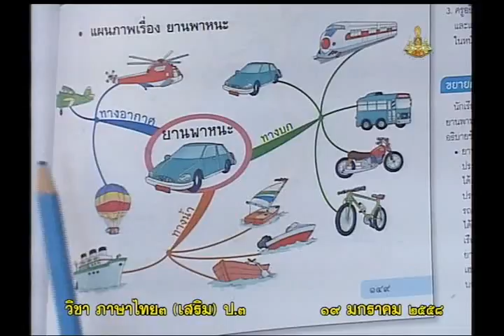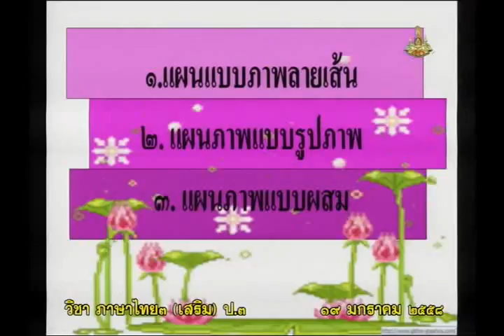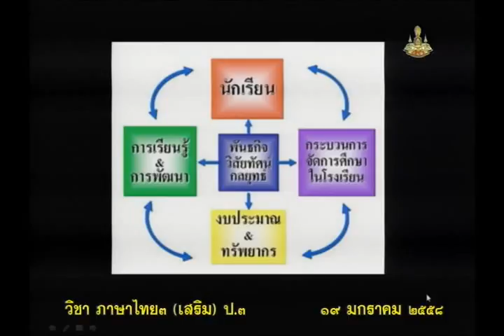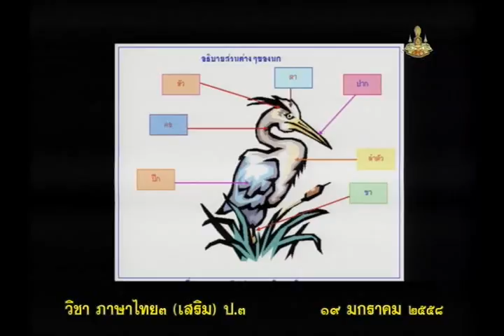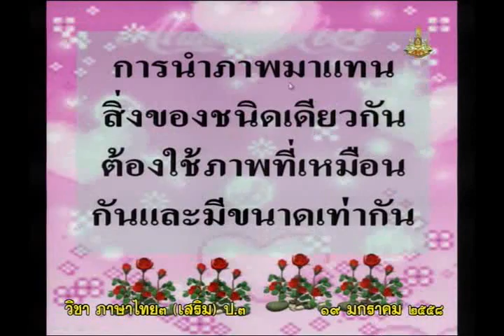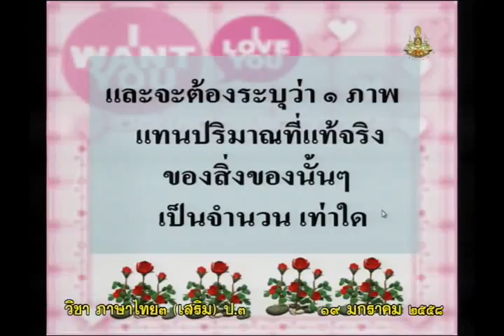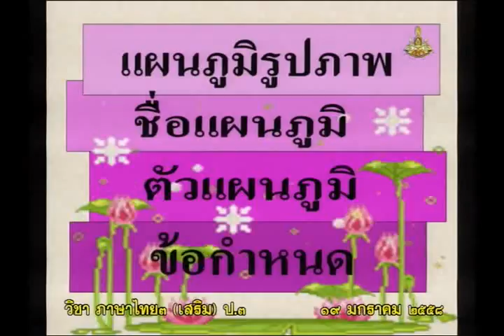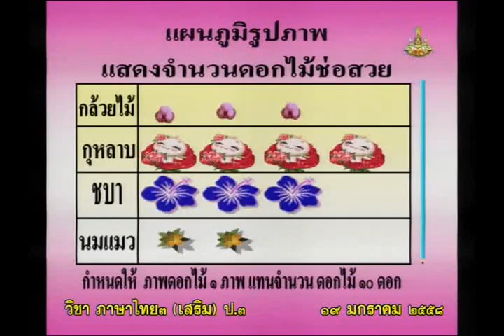069C+3190158+ท+การอ่านข้อมูลจากแผนภูมิ+thaip3+dl57t2